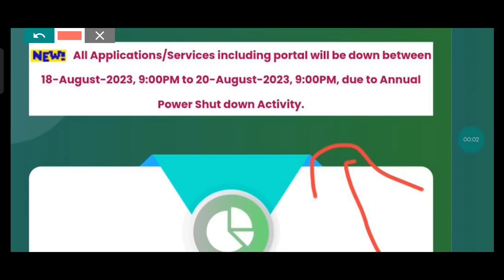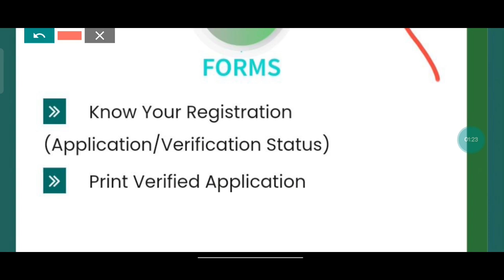ap eamcet counseling website new update 😳||ap eamcet counseling latest news||koushik education hub